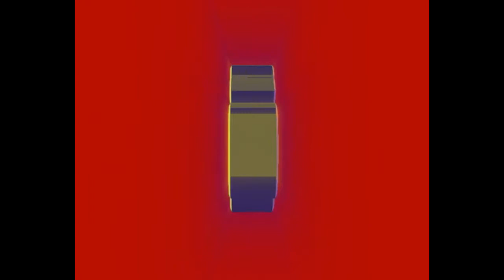OM MANTRA 1 HOUR